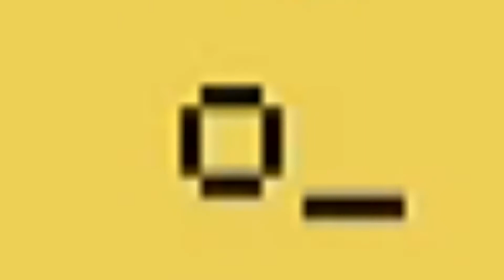O AND THE ZYGONS! | Minecraft - Dalek Mod #5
Streamed live in front of a chat, this series takes WildSparrow into the world of Doctor Who, in his quest to become a Time-Lord. Will he journey to Gallifrey and find the Untempered Schism? Will he visit Trenzalore and save Christmas? Journey on to see if this rogue will follow the footprints of The Doctor or perhaps become The Master!